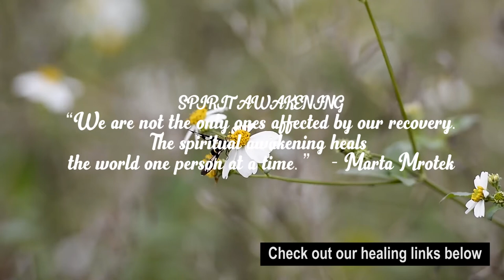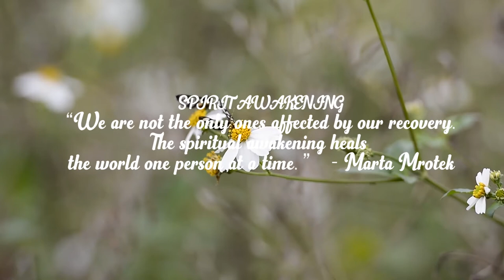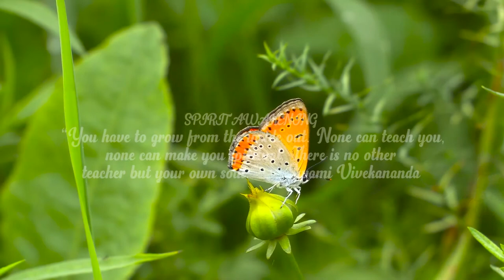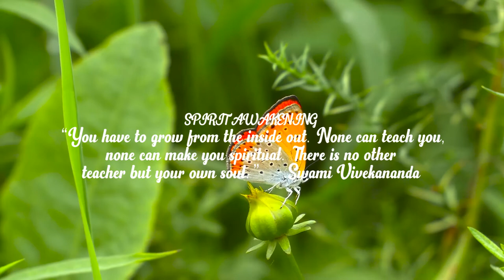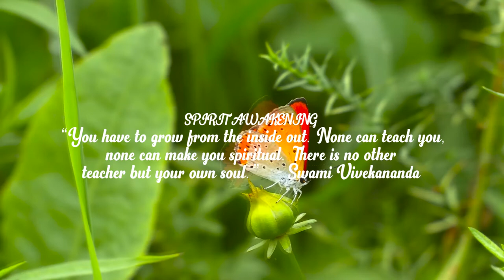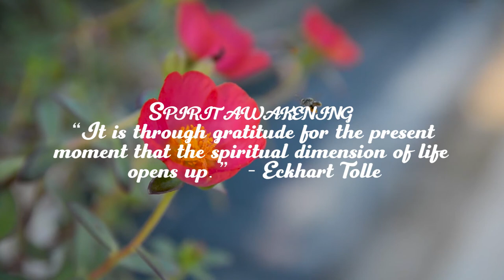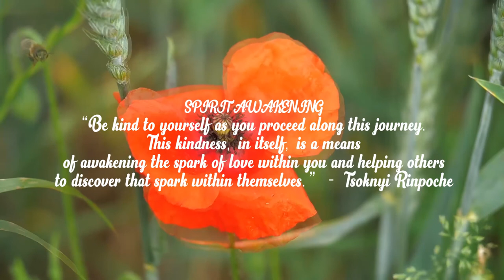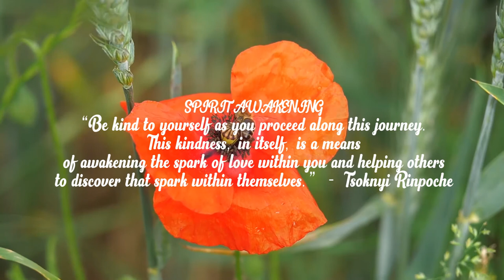Recollection of death Maranasati Sutta A guided meditation by Bhikkhu Anālayo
Welcome to my channel “Meditation and Revitalization” where we share meditation & Relaxing music that you can listen to when you have to work, study, read, draw, sleep, or just to have it in the background at any time. The calming sounds of nature are a natural tonic for the mind and body. Relaxation and meditation are very important to one's well-being. Take time with these relaxing nature sounds, sounds of the forest, waterfalls, and birdsong. Permit yourself to relax and de-stress. Sleep is very important to a person's health. These compositions are designed to accompany you for the duration of your sleep or just to fall asleep.

SPIRIT AWAKENING:
1.“We are not the only ones affected by our recovery. The spiritual awakening heals the world one person at a time.”  – Marta Mrotek

2.“You have to grow from the inside out. None can teach you, none can make you spiritual. There is no other teacher but your own soul.”  – Swami Vivekananda

3.“It is through gratitude for the present moment that the spiritual dimension of life opens up.” – Eckhart Tolle

4.“Be kind to yourself as you proceed along this journey. This kindness, in itself, is a means of awakening the spark of love within you and helping others to discover that spark within themselves.” –  Tsoknyi Rinpoche

Please visit the below link :-
Free reading revealing your personality traits and talents and hidden weaknesses